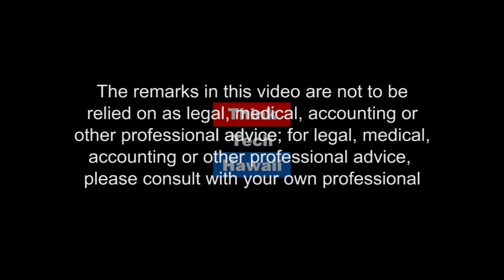Oz Stender on Leadership in Hawaii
Oz Stender, Former Office Of Hawaiian Affairs Trustee, appears on Community Matters with Jay Fidell to discuss strategies to grow homegrown leadership in hawaii.